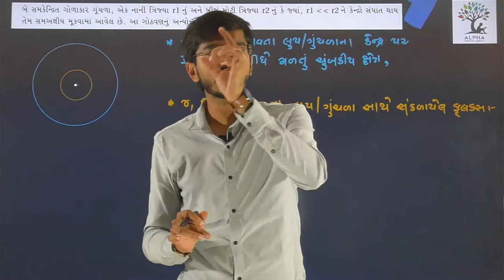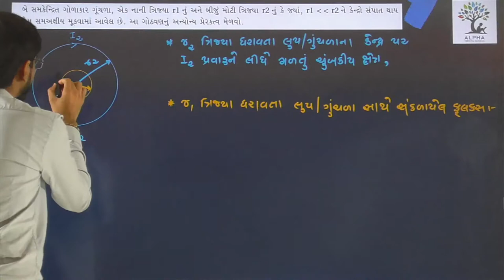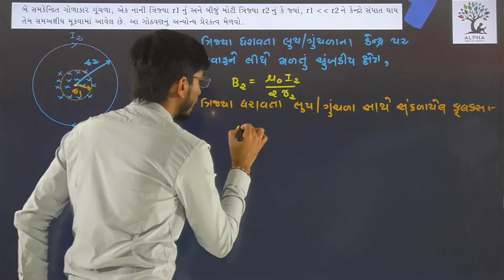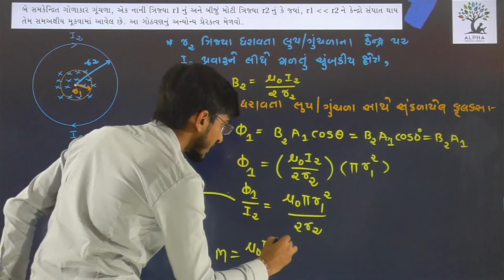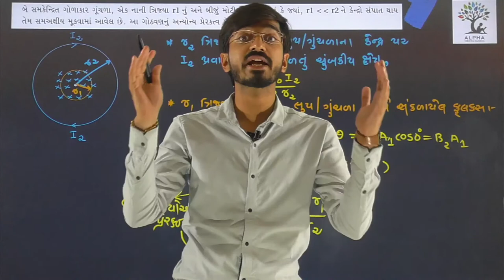Paper 2 | Section B | Que 13 | Physics | Std. 12 | Alpha Vidhya Sankul | in Gujarati by R K Sir